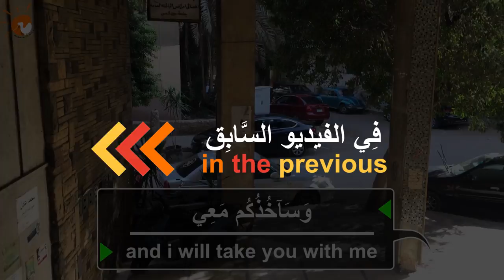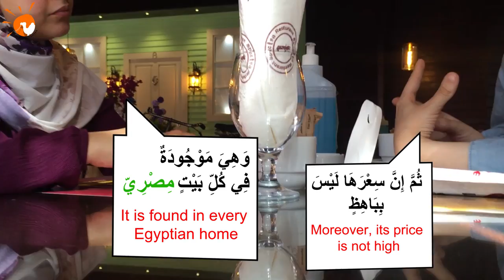أمي غاضبة جدا !! advanced level | Learning Arabic (Vlog19)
أمي غاضبة جدا !!Learning Arabic (Vlog19)
Classical Arabic vlog for_practice (advanced level)
خرجت مع صديقاتي لقضاء يوم عطلة جميل.. دخلنا المطعم لنتجنب فترة الحر تابعوا ماذا فعلت سارة في المطعم!!
Watching clips of practicing the Arabic language in public life
 to strengthen the Arabic language
 and learn many of its eloquent words.